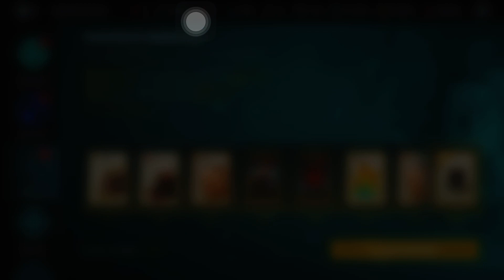From Start to Finish: My Experience Completing a Theatrical Marathon | Shadow Fight 3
In this video, I share my journey through the world of theater as I completed a marathon of plays. From the planning and preparation, to the highs and lows of performance, I take you through every step of this epic challenge. Watch as I share my experiences and reflect on the lessons I learned along the way. Whether you're a theater enthusiast or just looking for some inspiration, this video is for you!